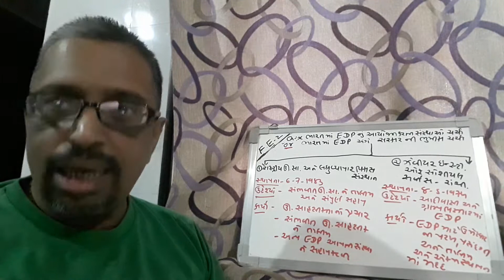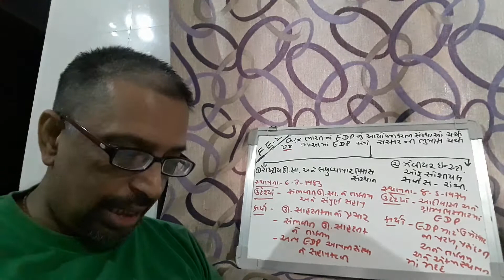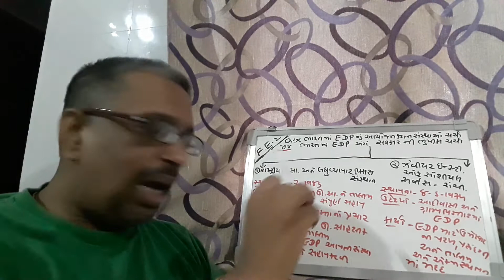F BCOM SEM 2 F E 5 F